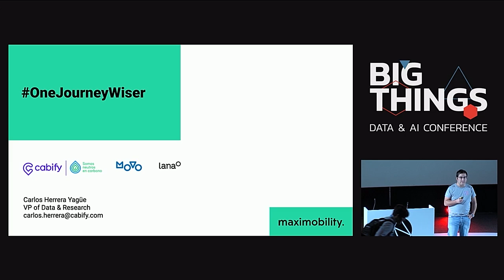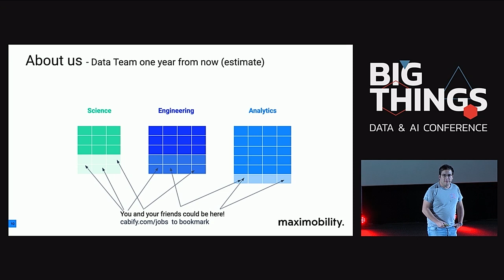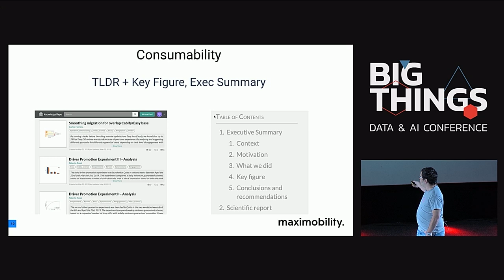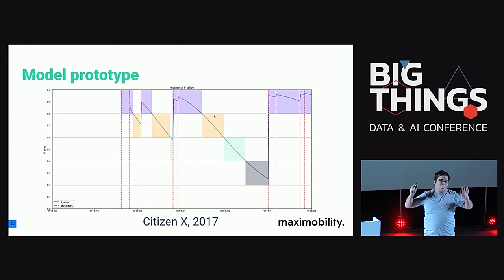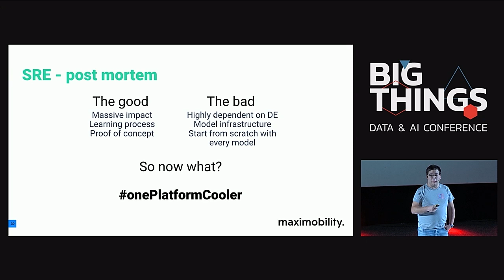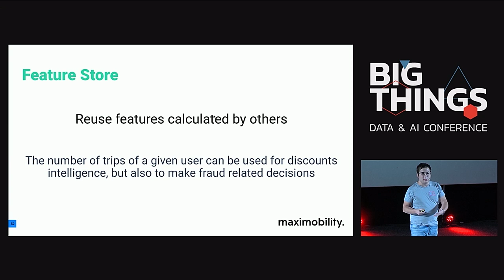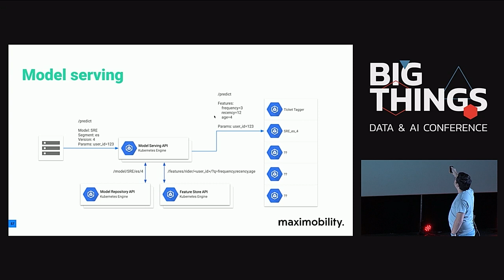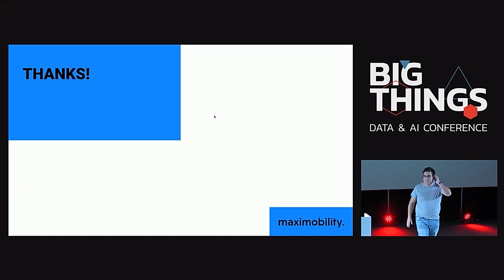OneJourneyWiser by Carlos Herrera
In this talk, Carlos Herrera will start describing the phases of a Data & Research project within Cabify, and how the different roles play together across each of them. First we will see Problem Dimensioning, which starts with more or less anecdotal evidence and finishes when we have rigorously estimated the size of the problem or opportunity. If the dimensioning points to a high impact possible solution, we go to Model Prototyping, where we aim to find the simplest possible model that solves the problem to the extent we are aiming for. This phase typically includes some testing, either against cold data from the archive or real time listening to the marketplace but avoiding to affect a user, so we can take bigger risks. If a viable model is found, next phase is Industrialisation when go full engineering mode to make sure we build a fully monitored, cost efficient, highly scalable, highly reliable solution able to cope with our always growing volumes. At last we have the Inference phase, where we aim to establish a causal relationship between the improvement we are deploying and some measurable experience of our drivers, riders and companies.

Session presented at Big Things Conference 2019 by Carlos Herrera, VP of Data & Research at Cabify.

20th November 2019
Kinépolis, Madrid